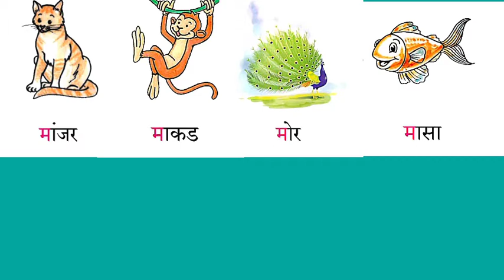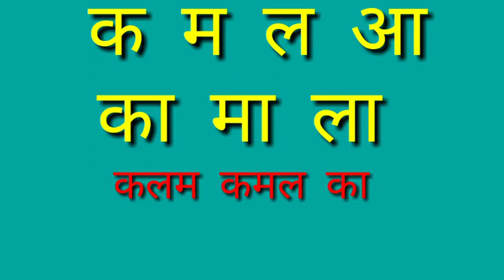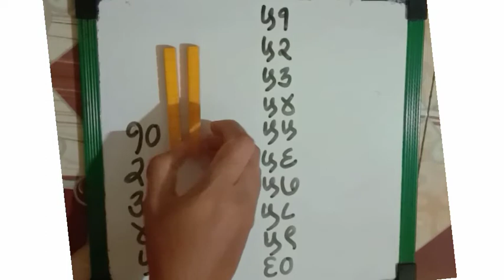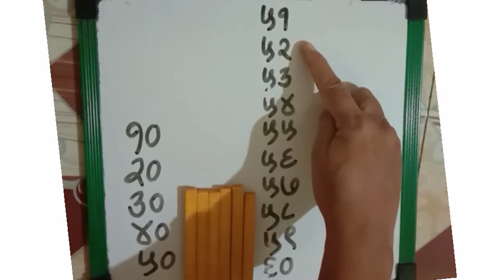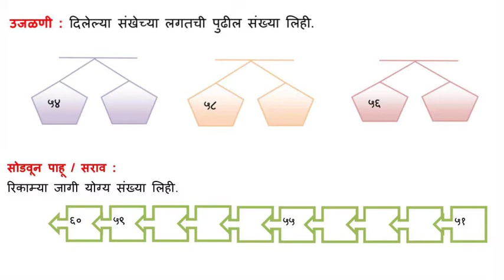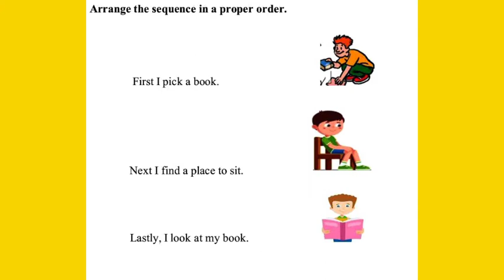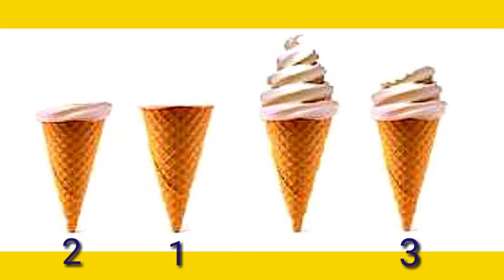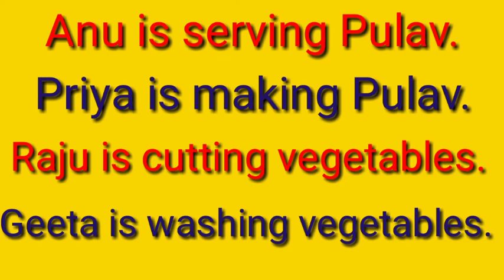Bridge Course सेतू अभ्यास दुसरी दिवस सोळावा व्हिडिओ पहा व अभ्यास करा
एकाच व्हिडिओ मध्ये सर्व विषय
पहिलीच्या मुलांनाही उपयुक्त व्हिडिओ
खालील लिंकला टच करून ग्रुप जॉईन करा व पुढील लिंक मिळवा